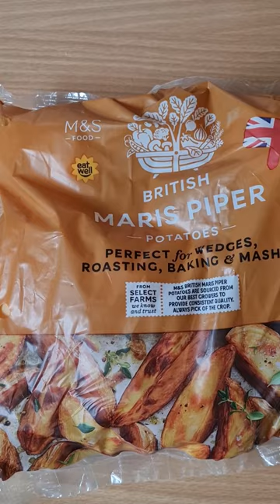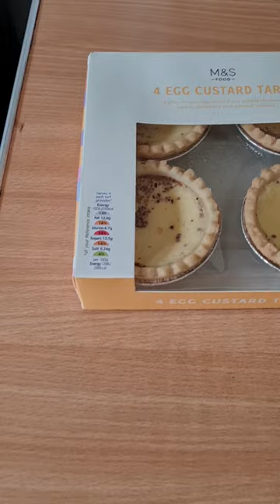M & S Shopping items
M&Short M & S Shopping items .Couple of items we brought whilst out shopping @ M & S great selection of food ,some items over priced but the quality is always great .
1
2 Semi Skimmed Milk
3
4 Honey & Mustard Dressing
5
6 Beef dripping
7 Chicken Kyivs
8 Unsmoked
9 Pork
10 Pork
11 Triple Chocolate
12 Boneless Basted Beef Joint
13 Maris Piper Potatoes
14 Super Fruity Yogurt Rasberry
15 Milk tart

Entrana